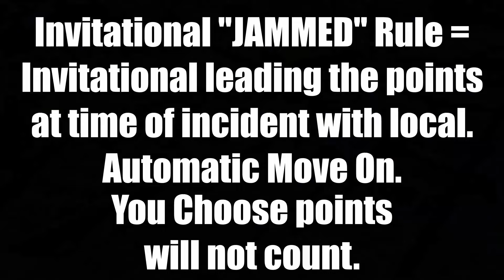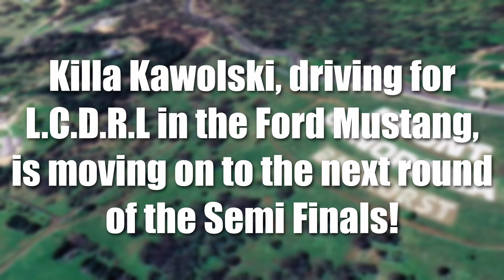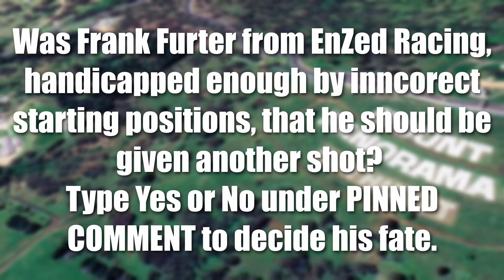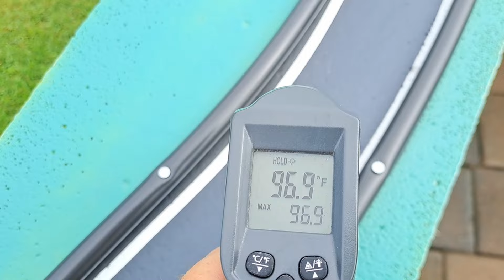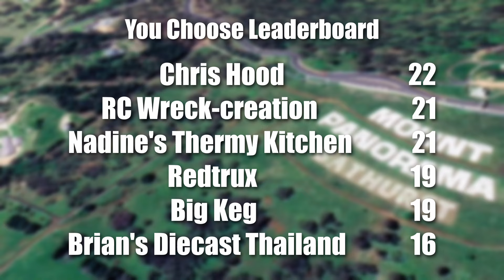How many stuff ups did you see? So EMBARRASING!!!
Sorry all! Harry lost it this week. See pinned comment for your response.
This outdoor Bathurst Track Replica races 1/64 scale Hotwheels, Matchbox and Binate cars against each other to find out who will be the champion of Mount Panorama Bathurst.
We can also control the weather!
Let's find the next King of the Mountain!
Semi Finals Full Races 23&24